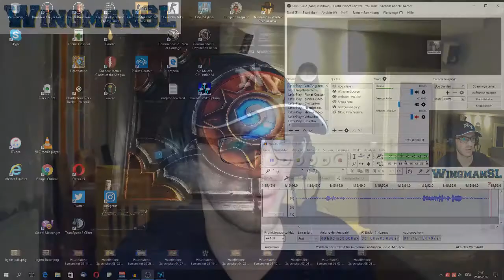Let's Play || Commandos 2 - 007 - Mission 2 - Das Boot, lautlose Killer (ins Lager rein)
Aus der Videoreihe: Let's Play Commandos 2 - Men of Courage

Mission 2 - Das Boot, lautlose Killer
Ich bin wieder im selben Lager und muss nun ein U-Boot stehlen, gefangene befreien und damit flüchten.
Ich schaffe es nun in das Lager rein und habe auch schon den Green Beret zur Hilfe geholt. Langsam glaube, dass das hier was wird :)

Oder auch über einen Einkauf des Spiel bei Amazon*

Danke!

lG
Wingman